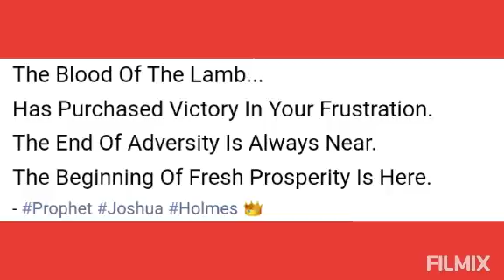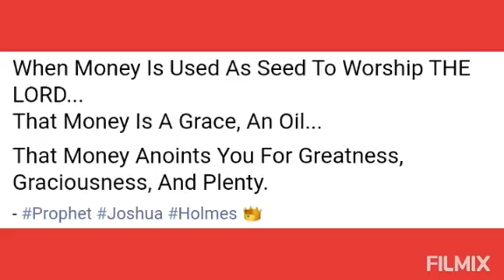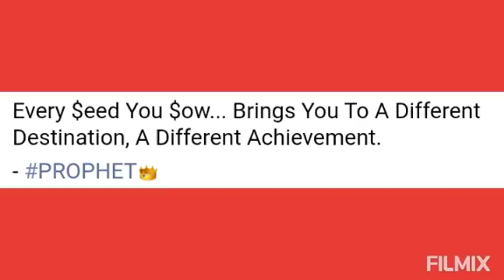Prophet Joshua Holmes Wisdom Doors❤